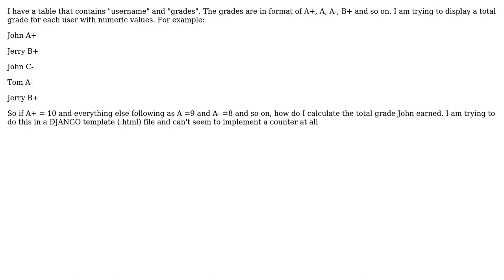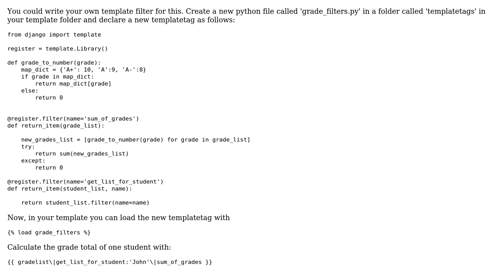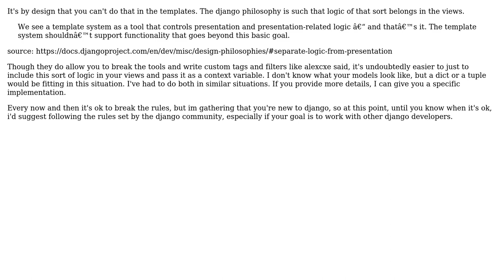summing up values from database in DJANGO template (2 Solutions!!)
summing up values from database in DJANGO template

With thanks & praise to God, and with thanks to the many people who have made this project possible! | Content (except music & images) licensed under CC BY-SA | Music | Images & others | With thanks to user summerNight user skzryzg user klasske and the Stack Exchange Network Trademarks are property of their respective owners. You are responsible for your own actions.